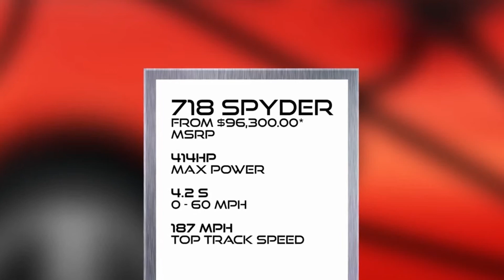Mickey Is Evil